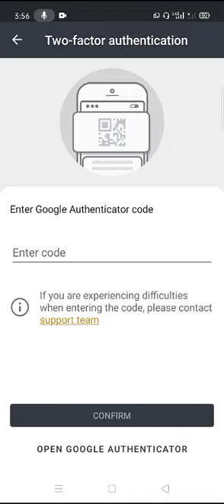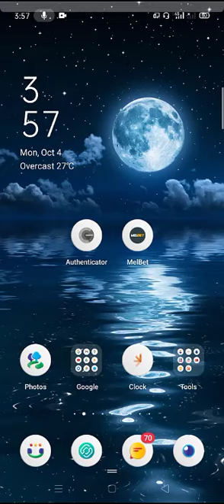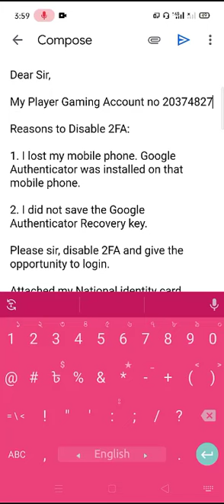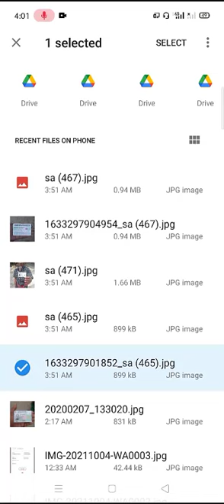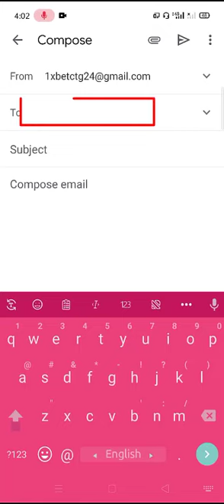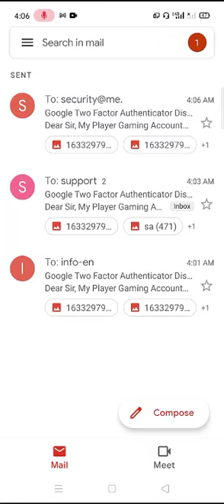How To Disable Google Authentication on Your Account। কিভাবে Melbet 2FA Disable করবেন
How To Stop Google Two Factor Authenticator Code - How To Stop Google Two Factor Authenticator Code - Problem Solved subject- Two Factor authentication Disabled Massage Send This Format Dear Sir, My Player Gaming Account no Reasons to Disable 2FA: 1. I lost my mobile phone. Google Authenticator was installed on that mobile phone. 2. I did not save the Google Authenticator Recovery key. Please sir, disable 2FA and give the opportunity to login. Attached my National identity card. Best Regard's সাথে দিবেন id Card first page id card 2nd page and id card with hand Selfie Facebook Group For Help 2, two-factor authentication Turn on in mobile Bangla two-factor authentication Turn of in mobile Bangla tutorial Use two-factor authentication How To Use Google Authenticator App | How To Set Up Google Authenticator | Bangla Review Learn how to turn on two factor authentication or how to enable two-factor authentication in bangla in 2022. You can also learn, how to enable google 2 step verification in this video. Its a bangla tutorial about google two factor authentication and also fb security update and melbet security check up. If you want to turn on facebook protect like fb 2 step verification or facebook two step verification, just follw my video and you can know, how to turn on fb protect or how to secure your google account ✅ Disclaimer : This Channel Does Not Promote Any illegal content, all contents provided by This Channel is meant for EDUCATIONAL and News Update purpose only. The content is based on individual research.